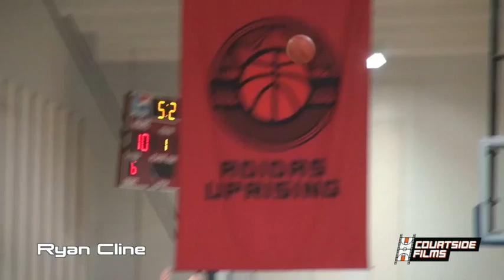Ryan Cline Adidas Gauntlet Highlights (Purdue Commit)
CourtsideFilms.com / Follow @CourtsideFilms on Twitter